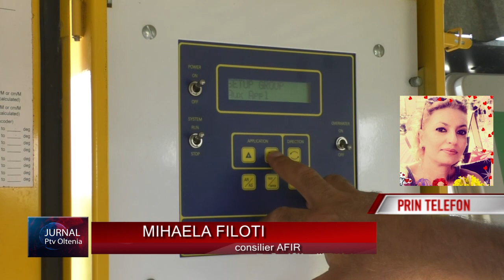CULTURI DISTRUSE DE NEPĂSARE ȘI INTERESE